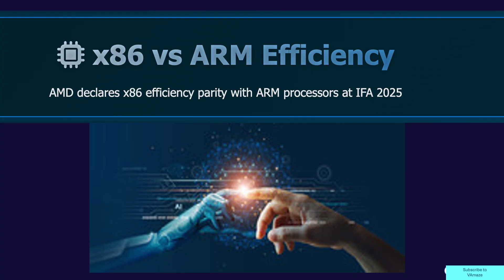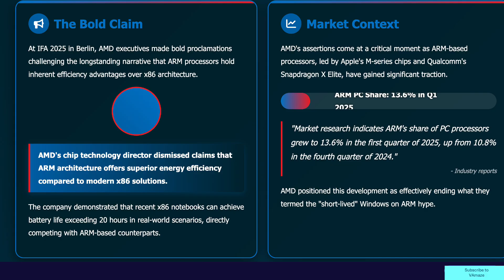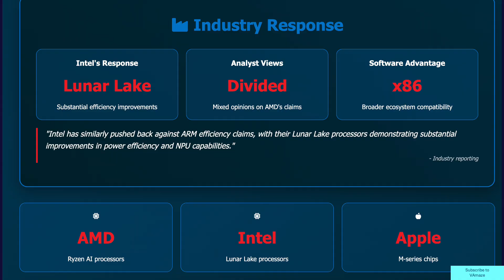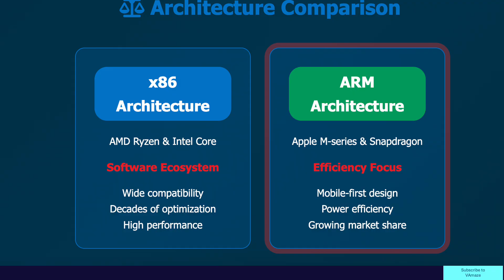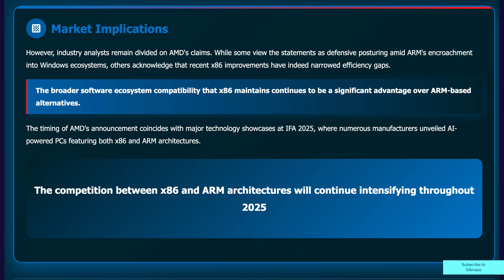AMD's Bold Claim: x86 is Now as Efficient as ARM